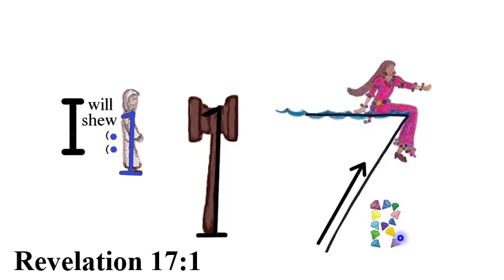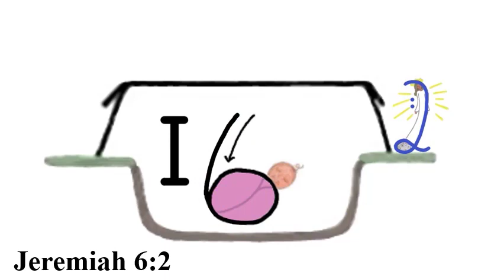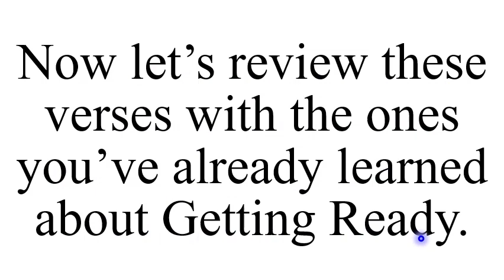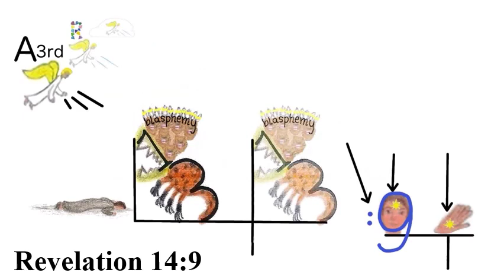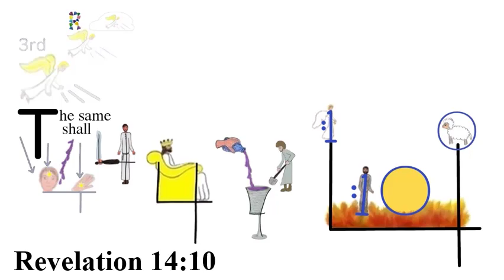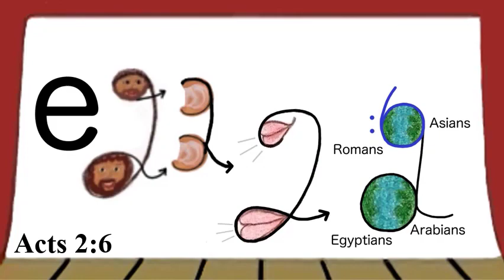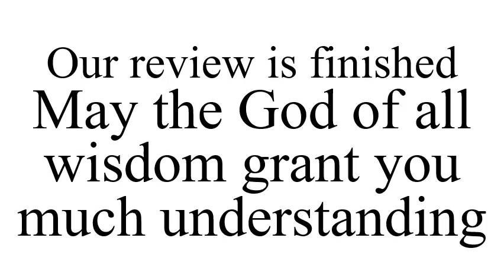Learn S (Days 5-7) 1st Words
113. Did John see a woman sitting on water? (many waters)
Revelation 17:1 ...I will shew unto thee the judgment of the great whore that sitteth upon many waters:

114. Does a woman represent a church in Bible prophecy? (comely)
Jeremiah 6:2 I have likened the daughter of Zion to a comely and delicate woman.

115. Is the woman a great city? (that great city)
Revelation 17:18 And the woman... is that great city, which reigneth over the kings of the earth.

116. What is written on the woman’s forehead? (The Mother)
Revelation 17:5 And upon her forehead was a name written, Mystery, Babylon The Great, The Mother Of Harlots & Abominations Of The Earth.